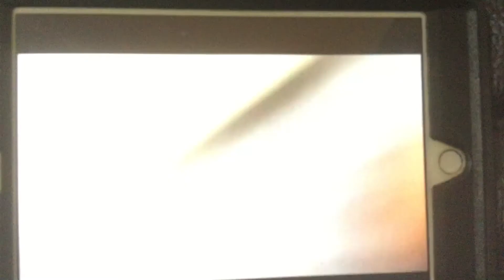The REAL Speed From The Fast Speed Scene From The Normal Elevator 2